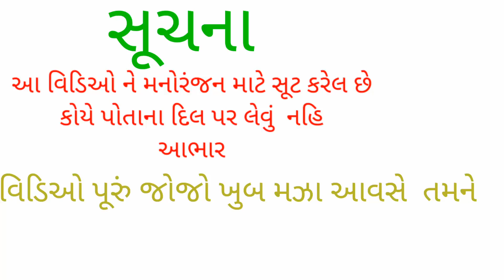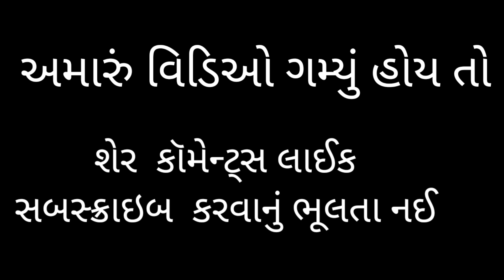પબજી બેન ની ચર્ચા ડાયરેક્ટ મોદી ની સાથે લાઈવ || Pubg ban ni charcha direct modi ni sathe live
pn comedy
pn comedy ma gujarati ane dhodia comedy video jova malse